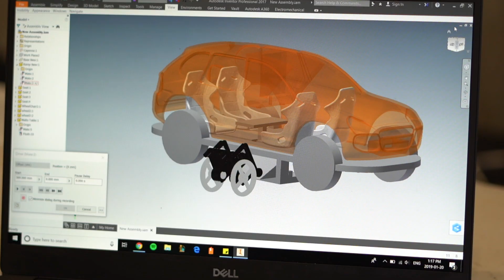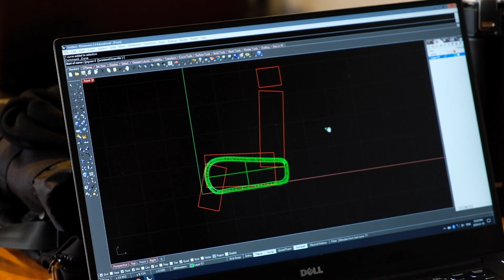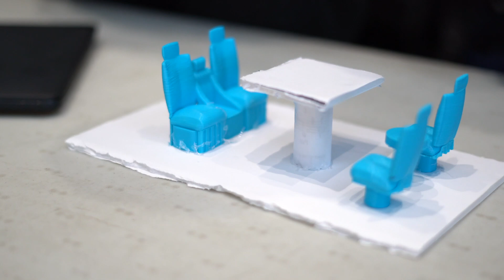McMaster Designathon 2019 Recap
Our Address:
36 Ditton Dr., Unit #3
Hamilton, Ontario
L8W 0A9

3D Printing Canada was this year's title sponsor of the McMaster Design League Designathon 2019! Jason, Chris, and James were onsite to assist the students with their design and 3d printing! Check out the recap video.

Ask questions, stay informed and join the community.

Our Address:
36 Ditton Dr., Unit #3
Hamilton, Ontario
L8W 0A9